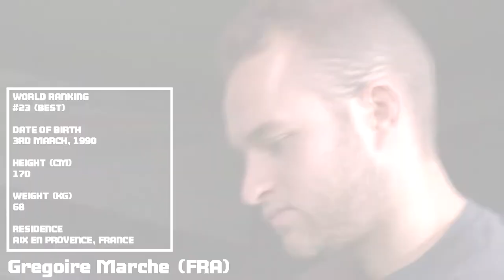Open International de Squash de Nantes - ROAD TO NANTES... #1 Grégoire Marche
Vidéo / Video : PSA SQUASHTV
Musique / Music : DJ ONE UP, Jean du Voyage
Montage / Editing : Théo Le Jort